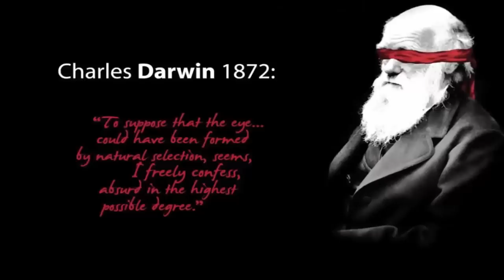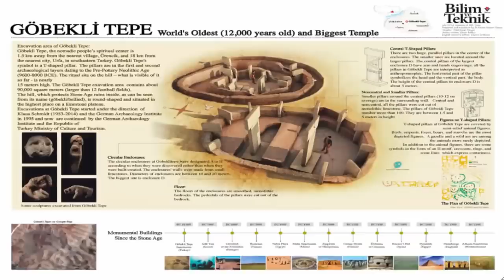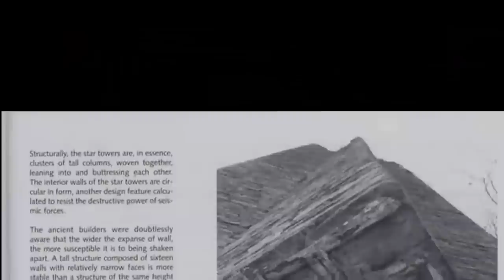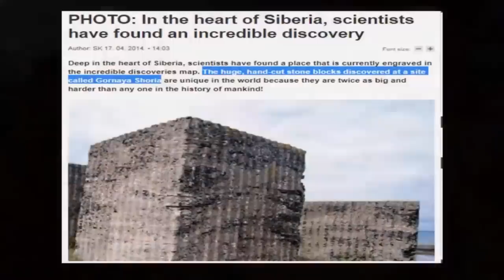Enormous Ancient Ruin No-One Can Explain? 🤷